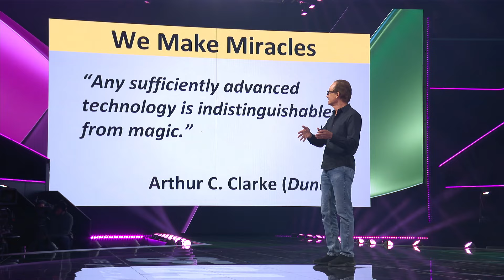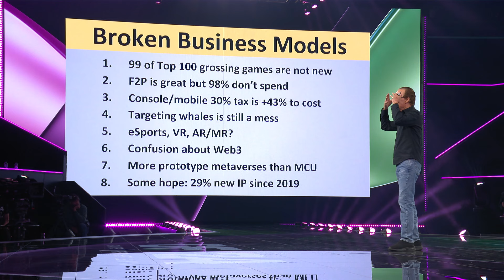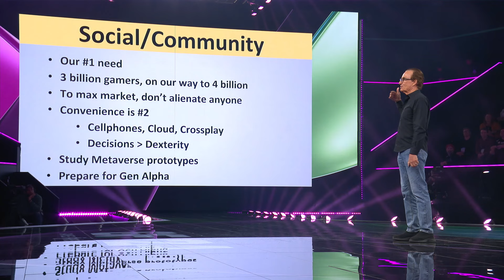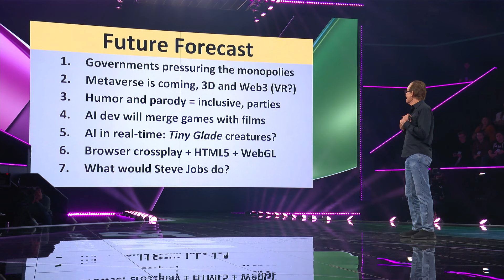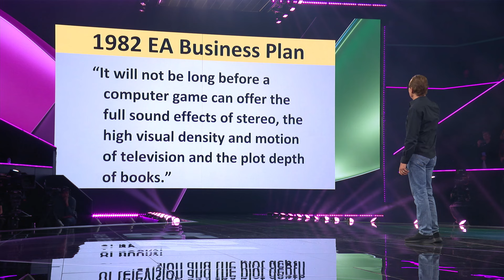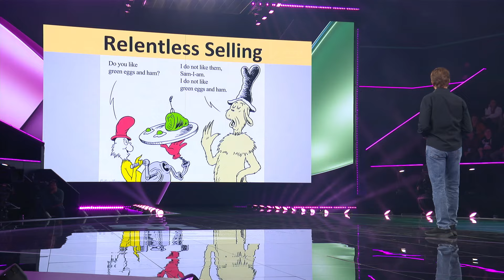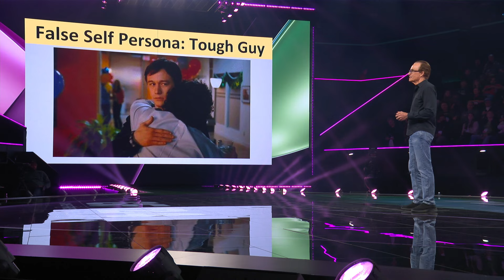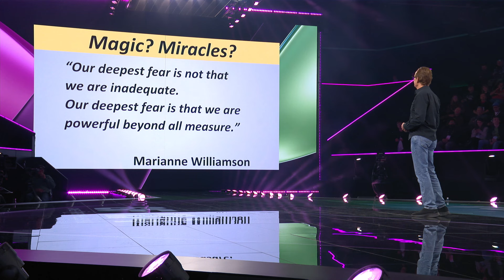Trip Hawkins - Games First 2024 - How to Be Both Successful and Happy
A meandering adventure of a talk by the legendary Trip Hawkins.

With a remarkable history in both the personal computing and video game industries, Trip was a driving force behind Apple's early success and went on to found Electronic Arts, shaping the gaming industry as we know it today.

As the visionary behind EA Sports, he led the creative and product strategy that made it a household name.

Trip’s insights on leadership, innovation, and the future of gaming are invaluable. He’ll be sharing his thoughts on the metaverse, Web3, cross-platform development, and more.

Not only will you hear about his journey from Apple to EA and beyond, but you’ll also gain key lessons on entrepreneurship, personal growth, and the importance of emotional intelligence in the gaming world.

Making games is a form of art that calls us to walk a murky path with courage as our guide. This creative journey begins with us individuals but is traversed together with our peers.

We created Games First in 2013 to celebrate this shared endeavour and the Finnish games industry's built-in collaborative nature.

Games First is about sharing and learning – meeting familiar and new faces in a safe environment free of the dreadful corporate networking atmosphere and sales pitches.

During the day, we enjoy talks from speakers aimed to spark inspiration and conversation.